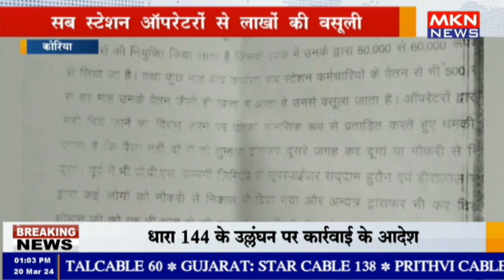कोरिया - सब स्टेशन ऑपरेटरों से लाखों की वसूली